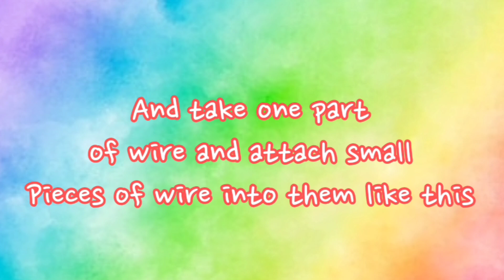DIY Money Plant Hanging Aesthetic: A Trendy Addition to Your Home💖💞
Hiiii lovelies💓💞